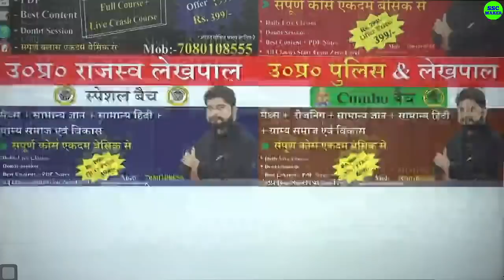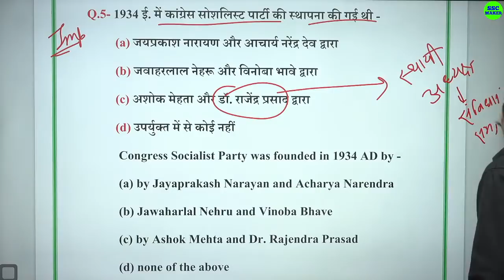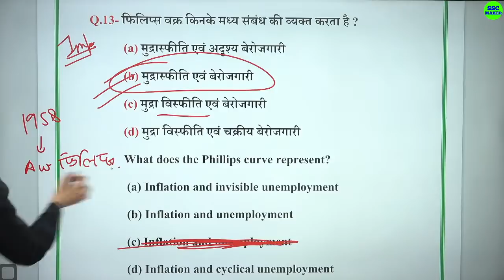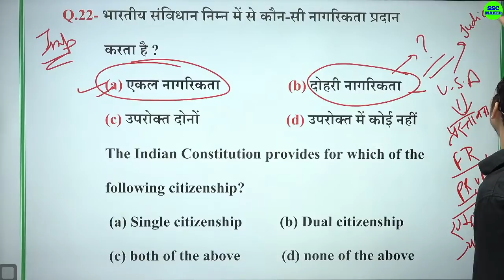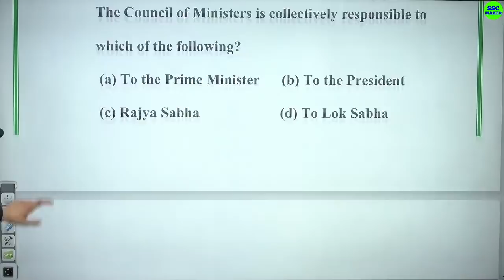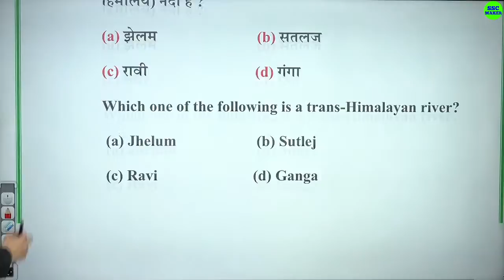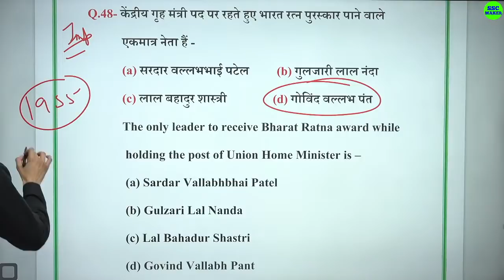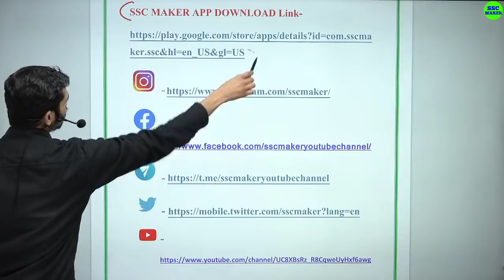GS SPECIAL CLASS - 23 For - Railway Group D, NTPC CBT 2, UP POLICE, LEKHPAL SSC & All Other Exams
2nd Channel (Exam Finisher) पर Maths (गणित) बेसिक से और Chapter Wise पढ़ने के लिए निचे दिये गये लिंक पर क्लिक करें ⬇️⬇️⬇️